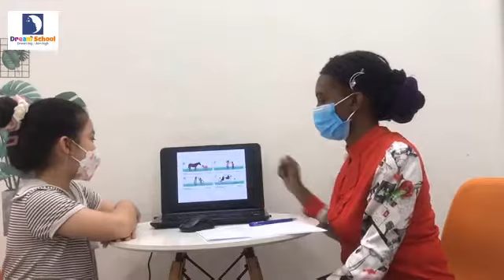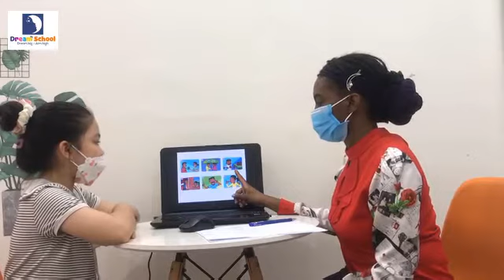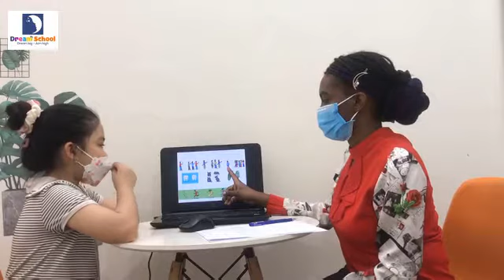Speaking test - Jingle bell - Lisa